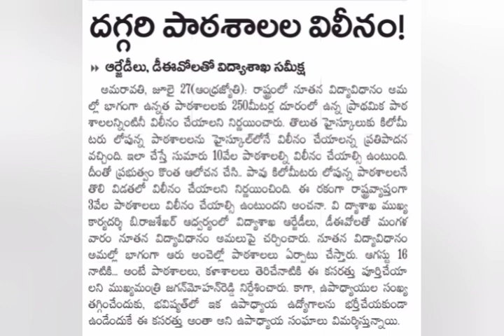Ap Dsc Latest news today | ap tet latest news | ap mega dsc notification latest | ap schools